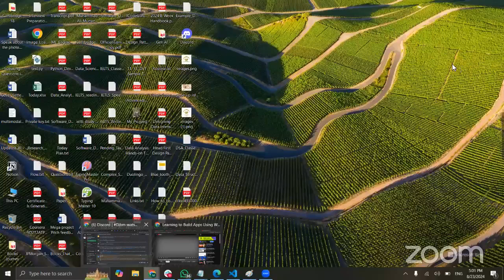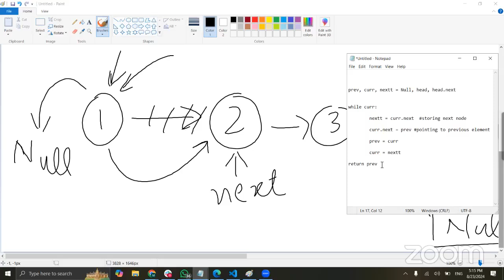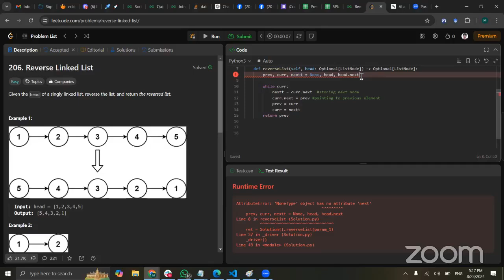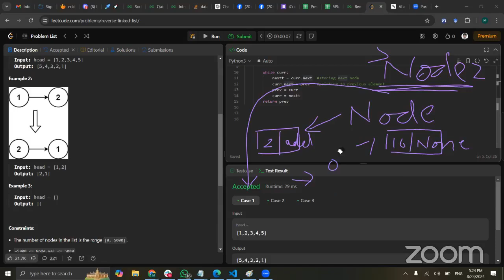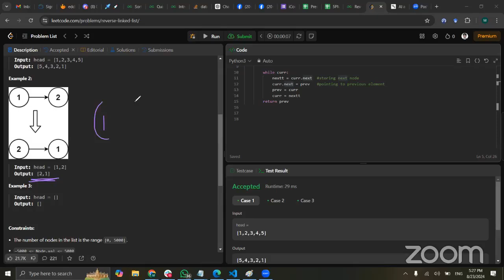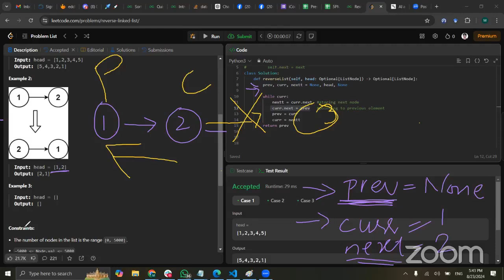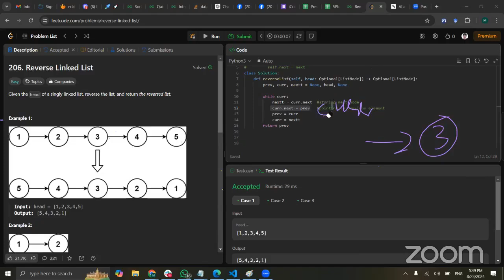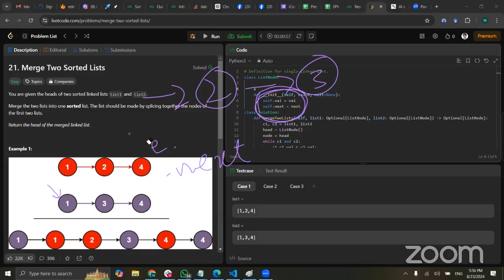5PM PKT Data Structures and Algorithms for Absolute Beginners Week 05 | Day 04